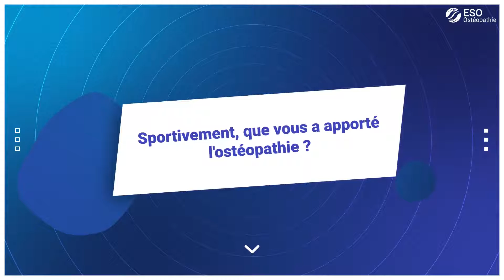Natation synchronisée : Marie Annequin et l'ostéopathie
Marie Annequin est championne olympique de natation synchronisée, et coach de l'équipe pour les Jeux Olympiques de Paris 2024.

Elle se livre pour l'ESO Paris sur son rapport à l'ostéopathie : "l'ostéopathie m'a permis d'être plus mobile et endurante"

En savoir + sur l'ESO : eso-suposteo.fr